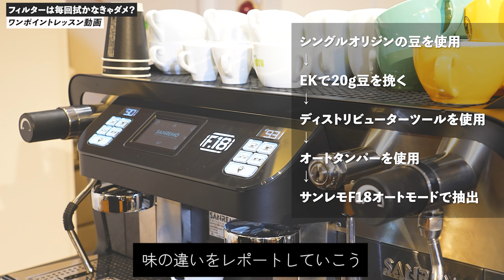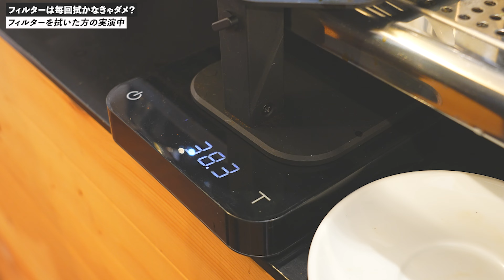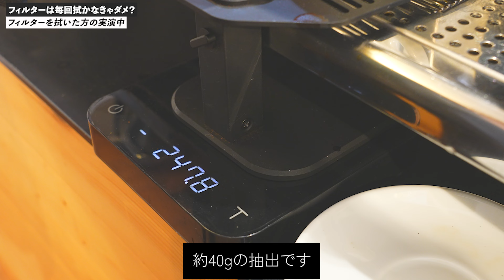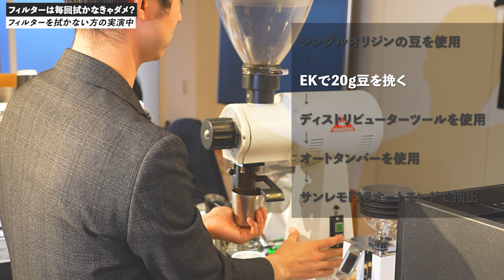「エスプレッソのフィルター」拭かないとダメですか？という質問への検証と回答！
解説：専属バリスタ「植松 大記（うえまつ だいき）」

初心者の皆様より質問をいただく内容ですが、やはり拭いていただいたほうがキレイな味わいを作りやすくなります。5秒くらいかかる動作かもしれませんが、濡れていないキレイなダスターで
拭いてから粉を入れてあげるのが推奨です！

【動画の目次】
0:00 動画の概要
1:45 拭いたフィルターでの抽出
5:00 拭いてないフィルターでの抽出
6:25 検証からの結論

【専属で出演しているバリスタについて】
大一電化社の専属バリスタに対して動画出演によるインセンティブや報酬等は発生しておりません。同時にマシンを販売したことに対する営業インセンティブ等もございません。